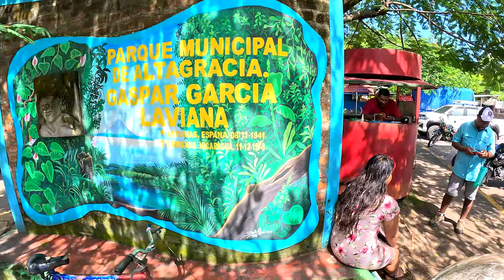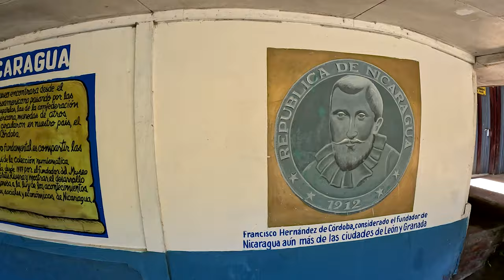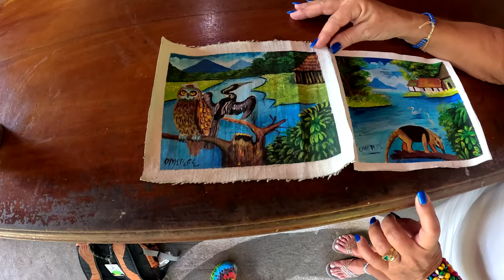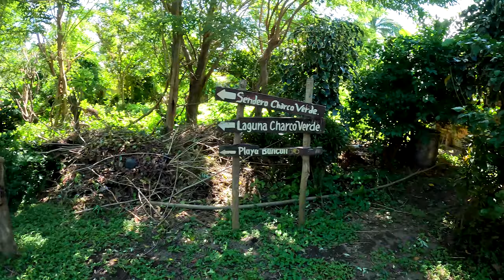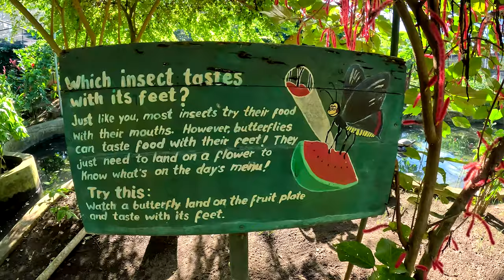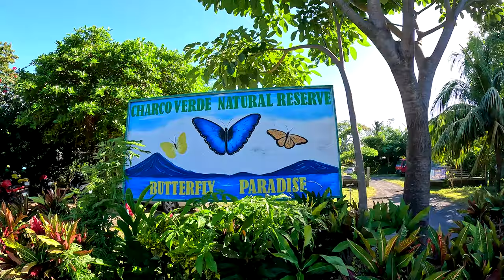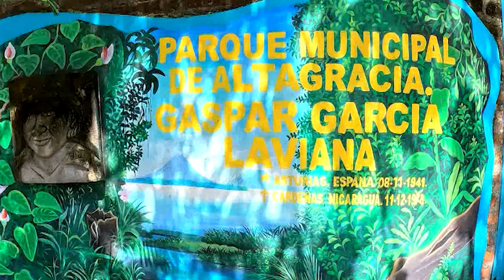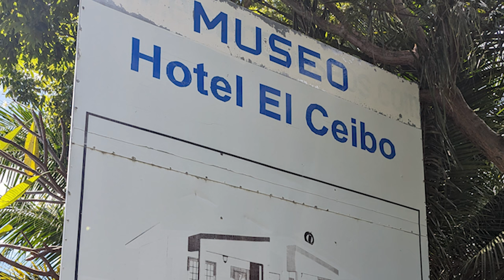12/23-Nicaragua, Ometepe Island, coin museum, Charco Verde, butterfly avery, lunch, Ojo de Agua.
We wake up in the morning after our first night at Hotel San Juan de Ometepe on beautiful Ometepe Island. We listen to the waves all night and it was absolutely fabulous. We had a lovely dinner at the restaurant which I forgot to film. We meet up with our guide. Julio, at breakfast. The wind was unbelievable. We watched a group of birds feasting on some leftovers from another table. After breakfast we meet up with our driver for cultural tour of the island for the day. Our first stop is the town of Altagracia on Ometepe Island, Nicaragua which is the main town of the island. We stop at the municipal Park of Altagracia Caspar Garcia Laviana. We then drive over through the beautiful countryside to the coin museum, featuring some amazing old and new Nicaraguan currency and photographs with a lot of very interesting history including a photograph on the wall of the only gringo president of Nicaragua, William Walker. We go to the gift shop and buy a few local small paintings to add to our collection at home. We then have a complimentary shot of local booze. Afterwards we head over to Charco Verde Park and butterfly avery for a fabulous hike and tour of the butterfly sanctuary. We see lots of howler monkeys here. Next, we head over to lunch at Comedore Mirador del Cociboica with a spectacular view of the lake. Next, we make a quick visit to Ojo de Agua while they were closing to get a few quick videos. We head back to the hotel and we're not particularly hungry cuz we had a late lunch so we skipped dinner and shared some Lay's potato chips in bed. While we listen to the sounds of the pounding surf in front of our bungalow. It was quite lovely.